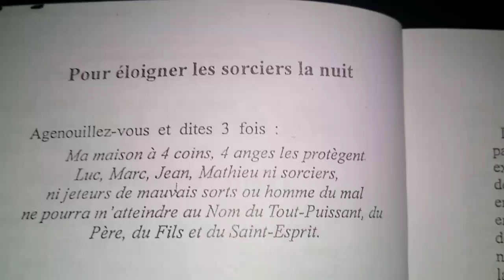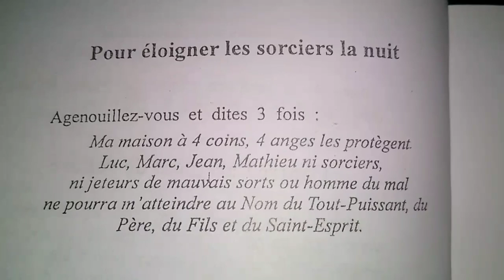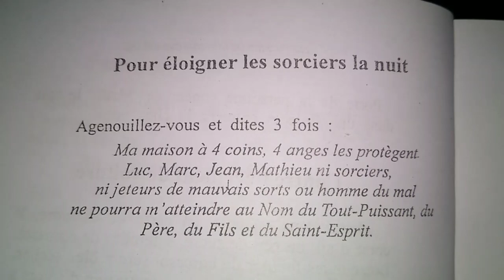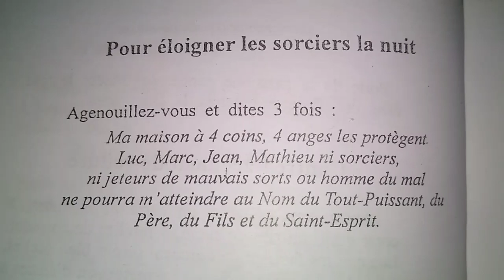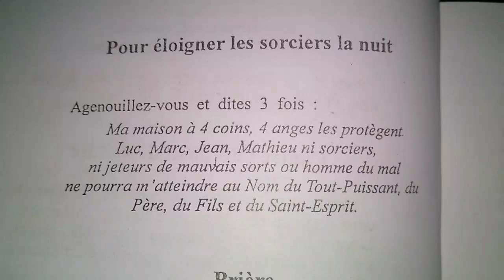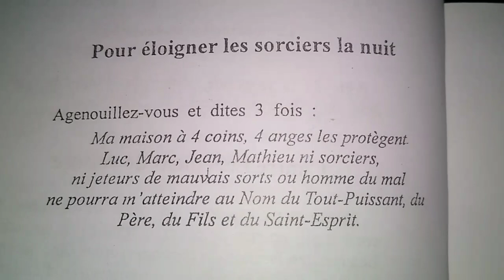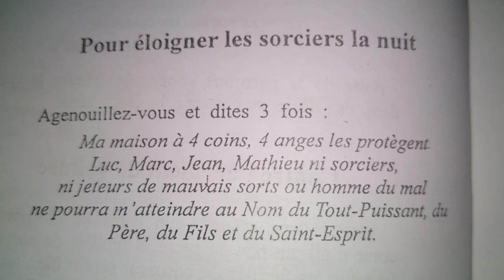Pwoteksyon Avanw Domi,Depi sa konn rivew lè wap domi,Ou dwe fè Priyè sa,Paske gen danje ladann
Mwen rekomande nou Al supote Jèn sa yo pou Mwen
Kap fè Yon bèl travay nan cinema ayisyen an
Men link lan,klike sou li kounya